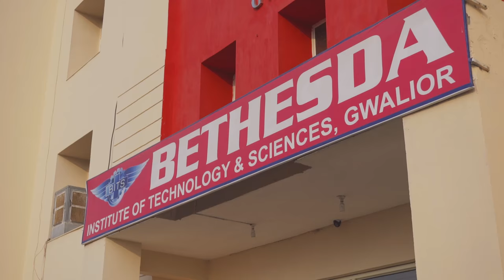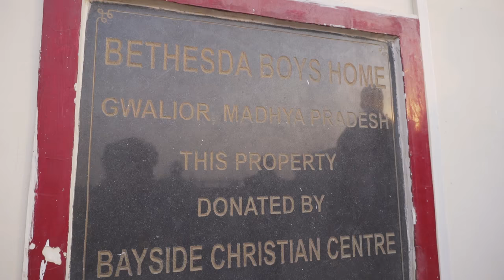India in 180 seconds!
Trailer for out India Adventure Series! A highlight video showcasing snippets of our journey!